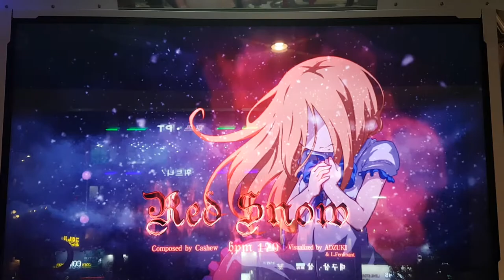레드 스노우 S16 미러 Red Snow Mirror | Pump It Up Prime 2 Ready For PPF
PPF 2018 1라운드
지정곡 중에서 추첨하여 미러 적용

S15(버전 순서대로 나열)
터키 행진곡
러브 이즈 어 데인저 존 1
하이 바이
사람들은 몰랐다네
크로스 타임

S16(버전 순서대로 나열)
테크-클럽 코펜하겐
테프리스
리핑 잇 업
레드 스노우
슈퍼 카프리시오

S17(버전 순서대로 나열)
슬램
헝가리 무곡 V
더 레볼루션
폴른 앤젤
앵귀시드 언메이킹

2라운드
S17 ~ S19 중에서 무작위 추첨 후 미러 적용